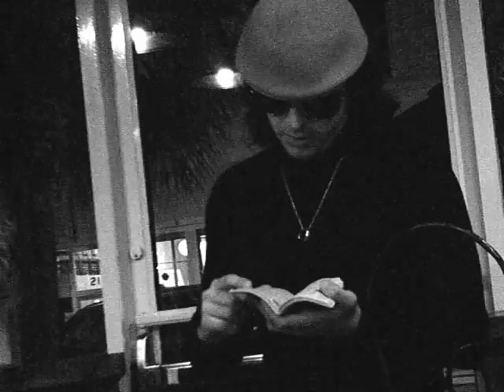Live! Reading at MOD Coffeehouse for 'Poetry & Stuff' (Part 1)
Reading:

Mr. E
The Heart is a Compass
H...Two...Oh! (Parts I-III)